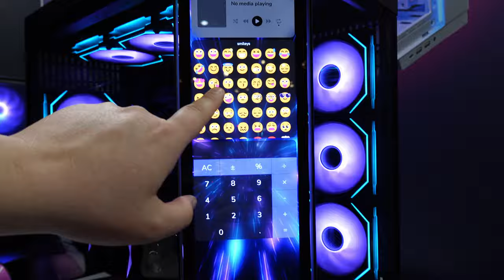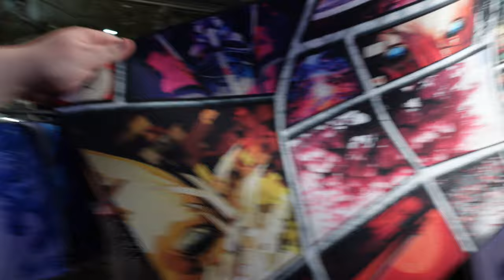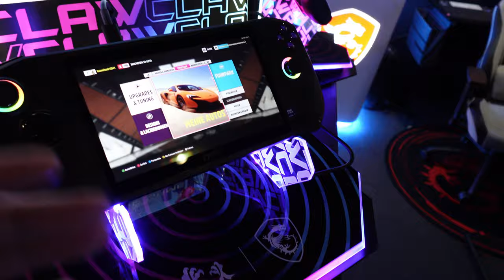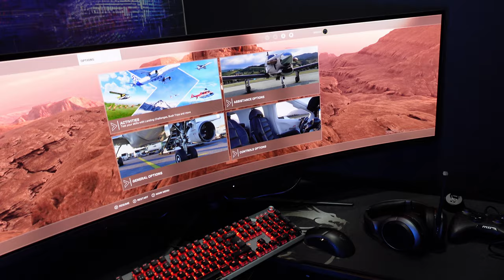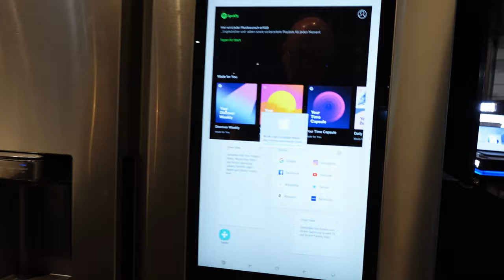TECHNIKA INSIDE - Caggtus Leipzig Messe 2024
➡️ Samsung Z Fold5

Vielen Dank für euren Support an meiner Vision! *